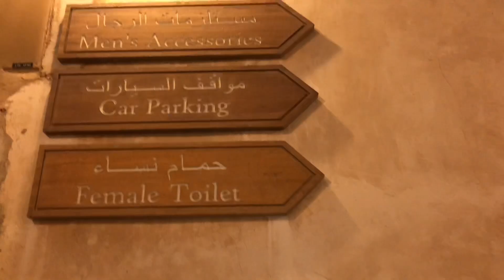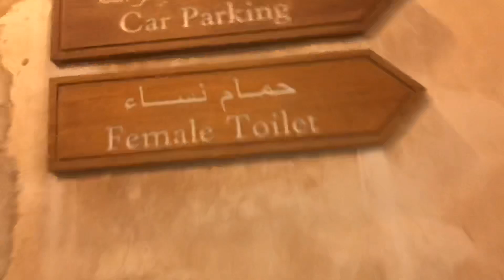PINAKA NAKAKAEXCITE !!!😂 AT MASAYANG BIRTHDAY! SA BEACH KASAMA ANG MGA KATABA😆@23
Salamat Po Sa Ate ko Na Naghanda Sa Birthday Ko haha Masaya Ako Diko Nga Nanalaman oras hahah ! at Sa Inyong Mga Kataba ! At Sa Aking Mga Supporters dito hahha Kung Meron Man Po Maraming Maraming Salamat Po Sa Inyo !! Sanay Patuloy Niyo Po Akong Supportahan Thankyou Iloveyouall❤️